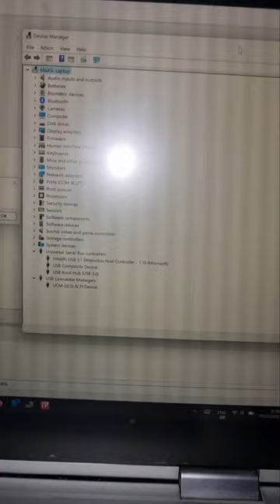iprog cann't connect to car